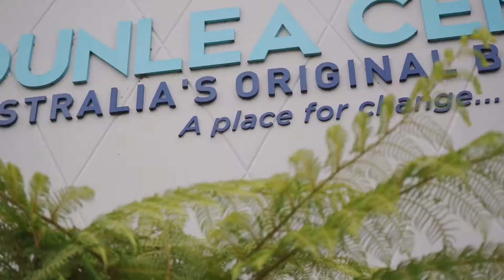The Dunlea Dharawal Walk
Over the years Dunlea Centre has enjoyed a long and purposeful history working with indigenous youth. Today the centre assists young people and their families from many varied backgrounds.

After consultation and collaboration with members of the local Dharawal community, Dunlea Centre embarked on a journey in 2020 to create an indigenous space within the grounds. This space became The Dunlea Dharawal Walk. The project aims to raise awareness and recognition of young people with indigenous backgrounds; improve cultural sensitivity towards these families and empower them to be proud of their heritage.

The walk consists of a series of installations displayed throughout the school grounds. Part of the walk is seen when leaving the reception area and entering the playground, then continues on past the sporting areas and into the garden. Students, staff and the local indigenous community all participated in creating The Dunlea Dharawal Walk.